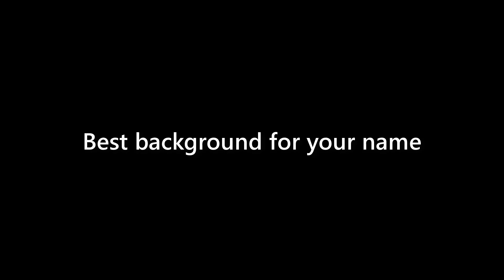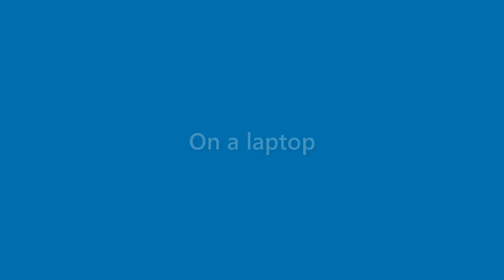Willard Reed - appearance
Name Look - Willard Reed - appearance. In this video we present "Willard Reed" name look and feel in various scenarios.
This video will cover:
How does "Willard Reed" look as a personal letterhead?
How does "Willard Reed" look on a business card?
How does "Willard Reed" look on a computer/laptop screen?
How does "Willard Reed" look with different background colors?
How does "Willard Reed" look with various fonts?